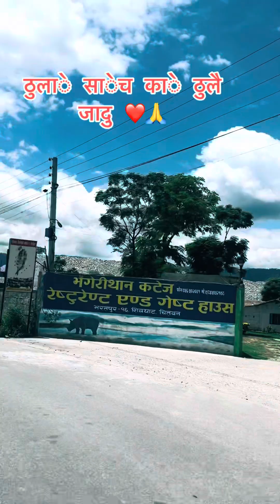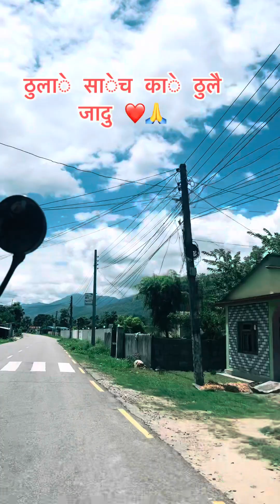ठुलाे साेच काे ठुलै जादु ❤️🙏feeling positive vibes keepsupporting subscribetomychannel ❤️